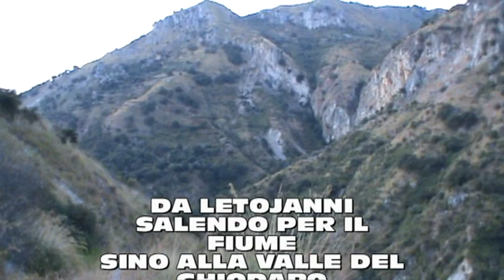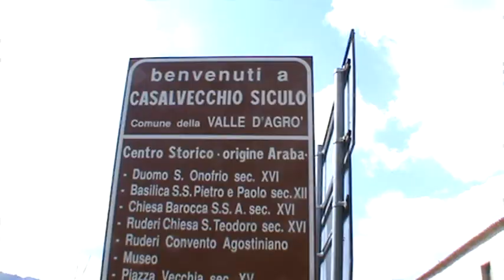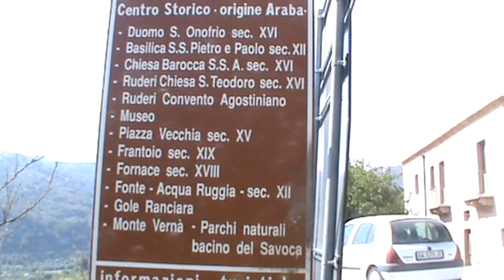LETOJANNI- RISALENDO IL FIUME SINO ALLA VALLE DEL GHIODARO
TREKKING ADVENTURE TEAM -. MESSINA
Escursione del 11 Settembre 2011, partiti dalla statale da Letojanni abbiamo risalito il fiume omonimo sino alla valle del Ghiodaro , attraverso cascate e laghetti naturali , per arrivare alla grotta all'interno della gola.